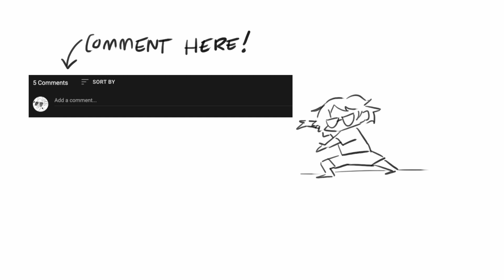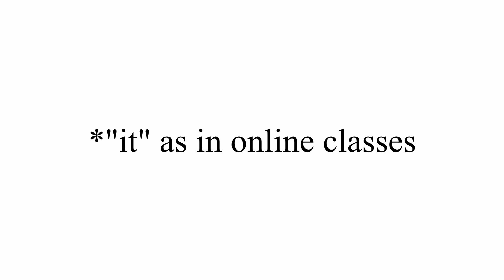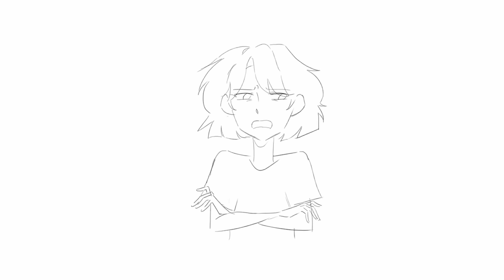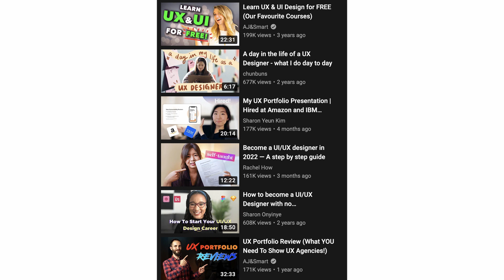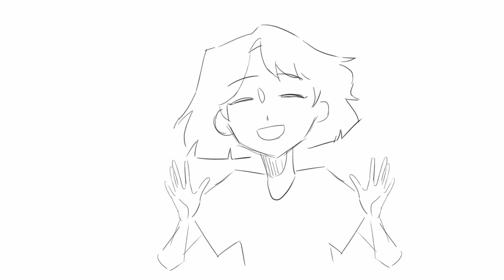i wanted to pursue animation but then...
This is about how *I* made a huge detour in my life before coming to the conclusion that I should just pursue what I want lol. Don't base your decision on whether or not you should or shouldn't go to college on this video!!! I just really hated college :D

Socials:

Youtube- lol you're on youtube ;P